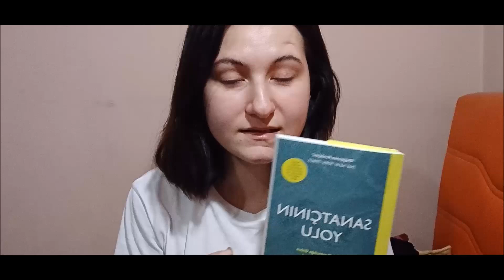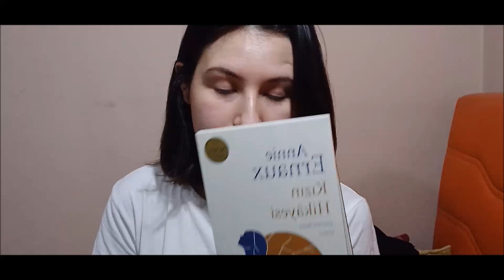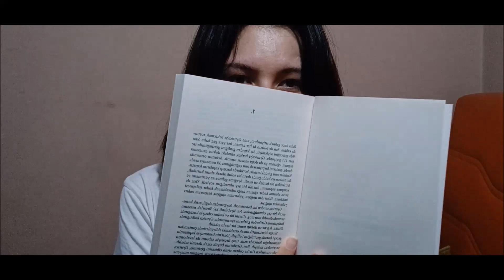Başarısızlık ve Yetersizlik | İş Arama ve Bulma Acı Farkındalığı | Son Aldığım Kitaplar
Merhaba. Kanalımda çoğunlukla hayatımdan kesitler, duygu durumlarım, depresyon ve maladaptive daydreaming sürecimle beraber bu tür durumlarla nasıl başa çıktığımdan ve kendi yolumu bulmaya çalışırken varoluş problemlerimin içinden nasıl geçtiğimden bahsediyorum.
Instagram hesabıma ve internet siteme aşağıdaki linklerden ulaşabilirsiniz.